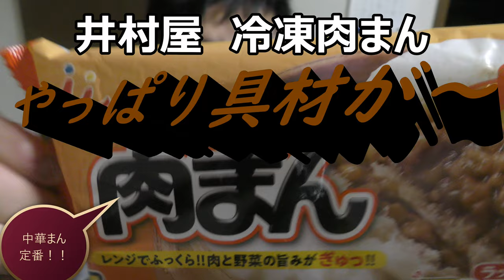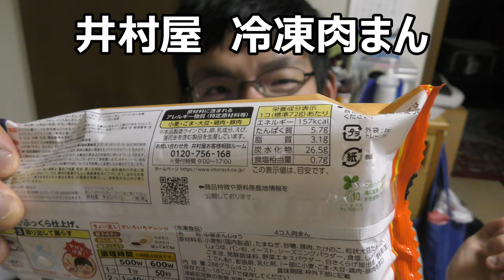井村屋 冷凍肉まんを食べてみた。やっぱり具材はあったほうが良い！！井村屋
井村屋の冷凍肉まんを食べてみました。すの生地も美味しい井村屋さんですが、やっぱり具材が入っている方がより良いですね～旨みたっぷりで美味しい！！